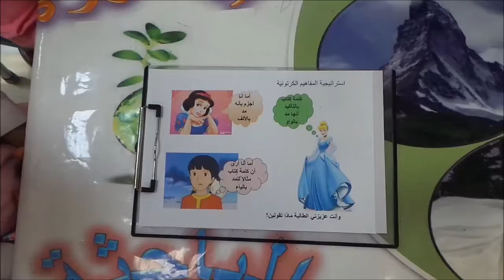المفاهيم الكرتونية حروف المد .. أ/ خيرية القحطاني